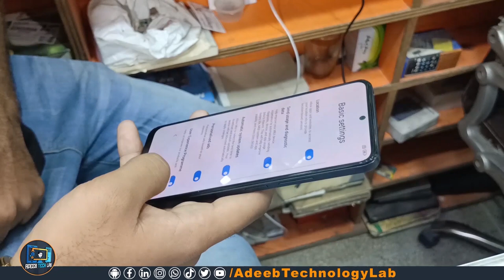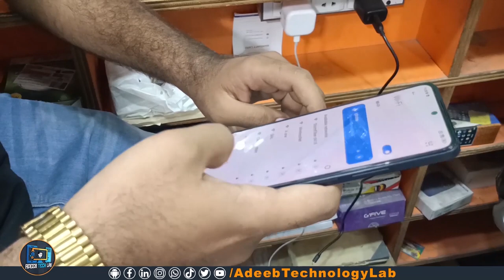Redmi Note 12 Unboxing Clear Review || Redmi Note 12 Unboxing Krta Hua Or Dikhata Hua Pakistan Ma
Display: Xiaomi often equips its Redmi Note series with large, high-resolution displays. The Redmi Note 12 might feature a Full HD+ or higher resolution display, possibly with a high refresh rate for smoother scrolling and gaming experience.
Processor: Xiaomi typically uses mid-range to upper mid-range processors in its Redmi Note series. The Redmi Note 12 might feature a processor from Qualcomm's Snapdragon series or a chipset from MediaTek, offering good performance for everyday tasks and gaming.
Camera: Xiaomi usually includes multiple camera sensors in its Redmi Note phones, including a main sensor, ultra-wide sensor, and depth or macro sensor. The Redmi Note 12 might offer improvements in camera technology, such as higher megapixel counts, better low-light performance, or improved AI features.
Battery: Xiaomi prioritizes battery life in its Redmi Note series. The Redmi Note 12 might feature a large battery capacity with fast charging support, ensuring long usage times and quick recharge times.
Software: Xiaomi typically ships its smartphones with MIUI, its custom Android skin. The Redmi Note 12 might run on the latest version of MIUI, offering various customization options and additional features.
Download📥LINK👉